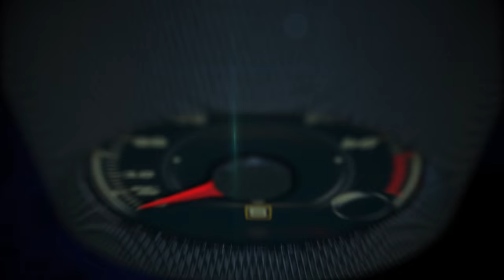2017 Acura NSX 1st. track test drive at the Thermal Club, California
2017 Acura NSX 1st. track test drive at the Thermal Club, California

The NSX was created to revolutionize supercar performance, delivering a more vivid, immediate and intuitive dynamic experience with zero-delay acceleration, braking and handling – such that the vehicle responds according to the "will" of every driver's inputs, but truly comes "alive" in the hands of skillful drivers. Fundamental dynamic concepts are as follows:

Ultimate Rigidity – via the multi-material body, providing the foundation for the zero-delay translation of driver inputs through steering, throttle and brakes. The same strong foundation directly reacts the yaw moment created from our advanced technologies
Human Fit – exemplified by a cockpit that is optimized in every element of its design to support the driver and clarify the driving experience while providing outstanding comfort and class-leading ergonomics
Advanced Sports Package – optimizes the design and packaging of all major vehicle systems to lower and center the mass of the vehicle for incredible handling and dynamic response
Total Airflow Management – a new airflow management approach gives the NSX the superlative airflow management expected of a next-generation supercar, cooling is ducted through heat exchangers and then precisely directed to various exit locations to optimize drag and downforce.
Advanced Zero Delay Technologies – the capacity to directly respond to the driver's demands in all three phases of driving: Go, Stop, Turn
On Rails Cornering – translating driver inputs into vehicle responses with incredible fidelity and amplifying the capabilities of the driver and the car via direct yaw control with next-generation Sport Hybrid Super-Handling All Wheel drive
Fade-free braking – powerful, linear, predictable and virtually fade-free braking performance in all driving conditions via the seamless integration of high-performance mechanical (Brembo hydraulic) braking and hybrid motor assisted electro-servo (regenerative) braking
Acceleration – instant acceleration G feeling from the moment the driver engages the throttle, enhanced by the immediate torque response of three electric motors working in concert with the bespoke, twin-turbocharged V6 and 9-speed dual clutch transmission (9DCT)